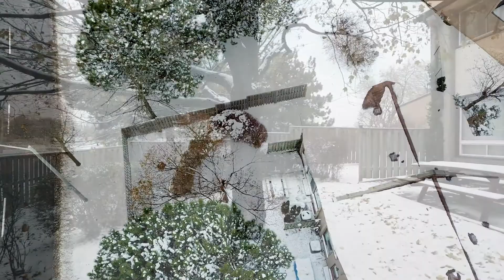47 - 10 Livonia PLace, Scarborough FOR SALE by The Curtis Goddard Team